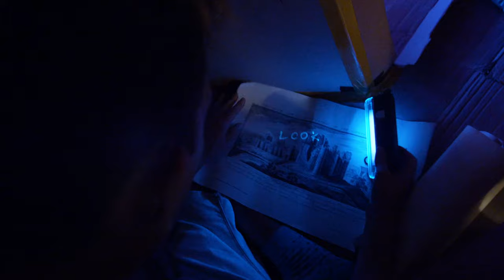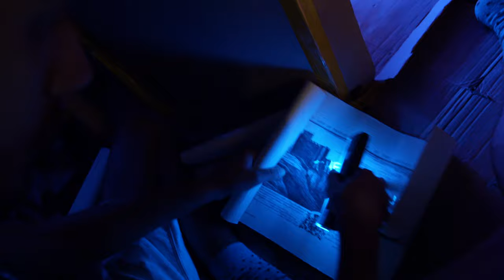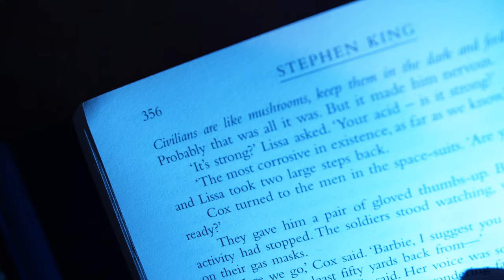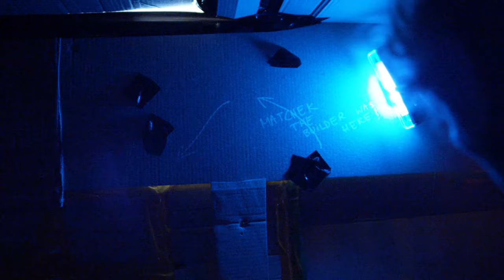MR MEAT locked me in the MEAT GRINDER BOX FORT ESCAPE ROOM!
I'm still locked in this giant box fort...and now MR meat want to crush me in a giant meat grinder! Also I found that someone locked also my dogs and cats in escape rooms so I have to solve the riddles to get them out.